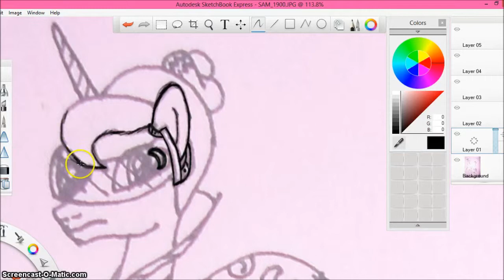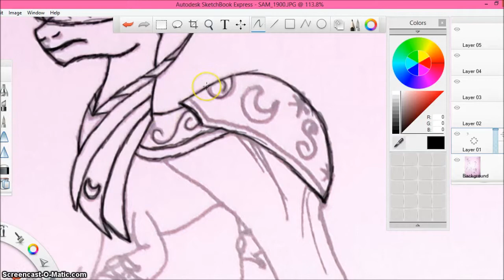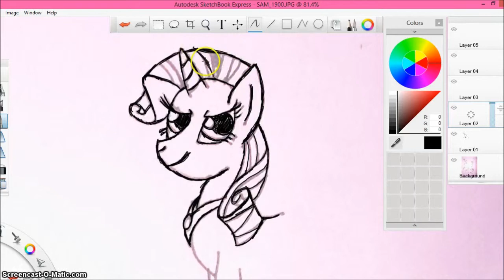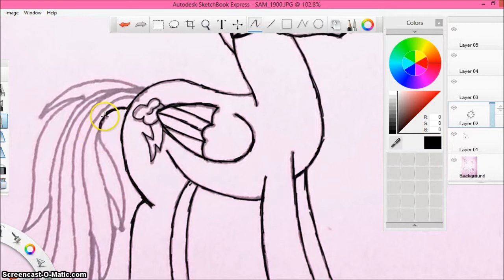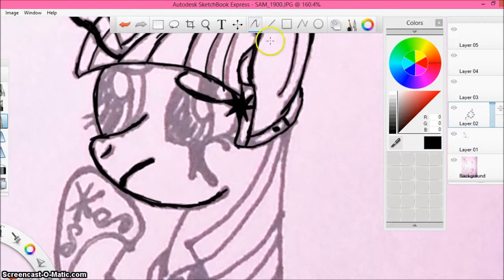MLP Speedpaint: Fates Unfortunate Concept Art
This is a speedpaint for my upcoming fan-made comic fates unfortunate and its been long awaited. Hope you enjoy and my comic will be up on my DeviantArt